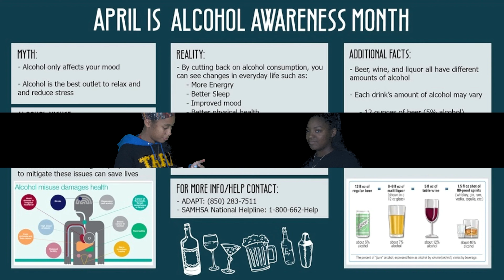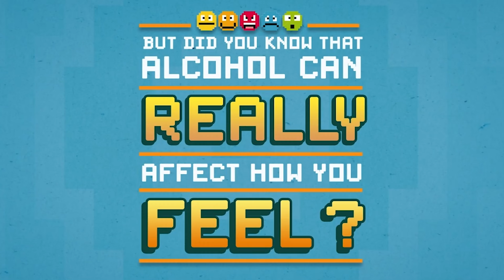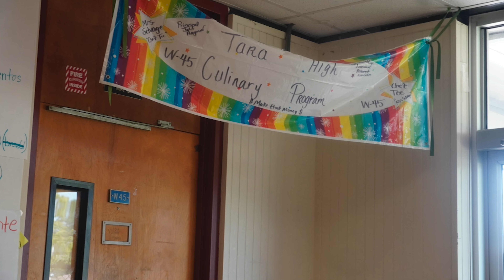Tune Into The Trojan april 25 Broadcast